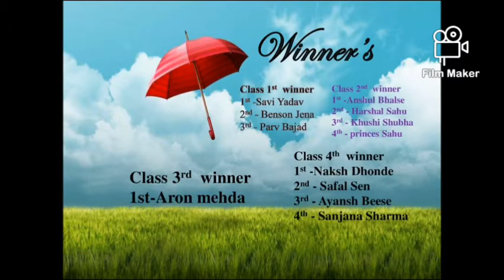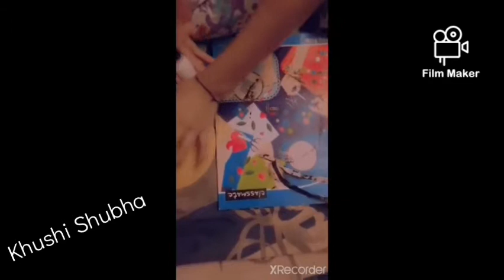Umbrella Making Competition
Classes 1st to 4th